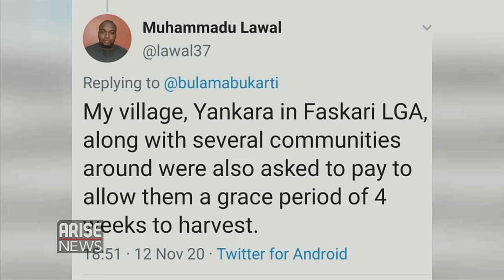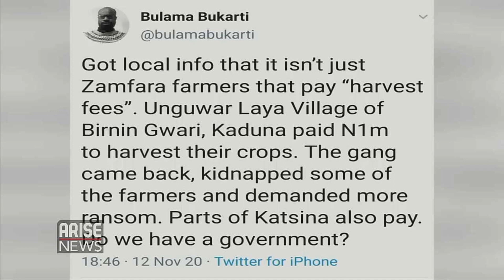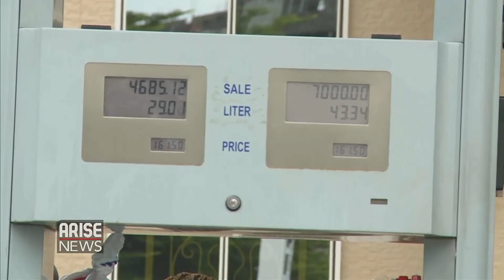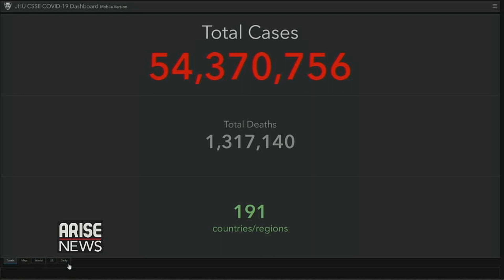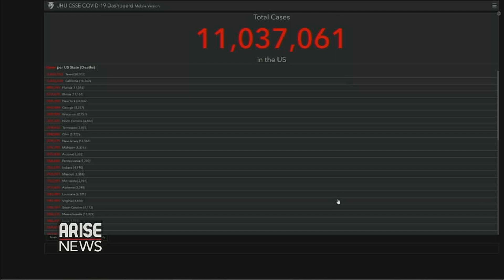Prominent Nigerians Mull Southern Presidential Candidates for 2023 Election - The Morning Show